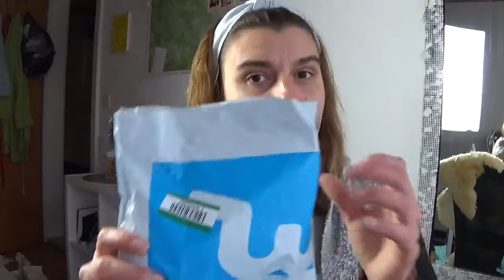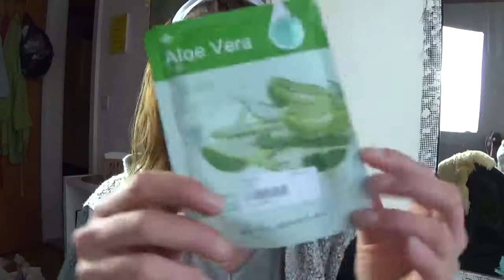Wish Haul 7